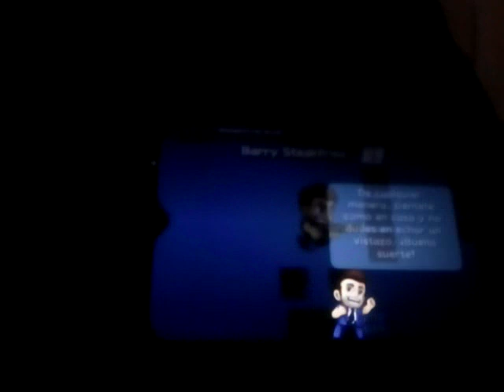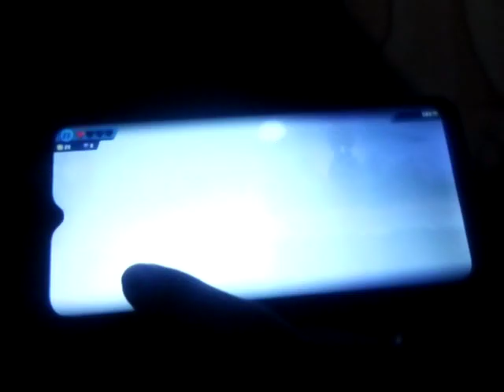jugando monster dash